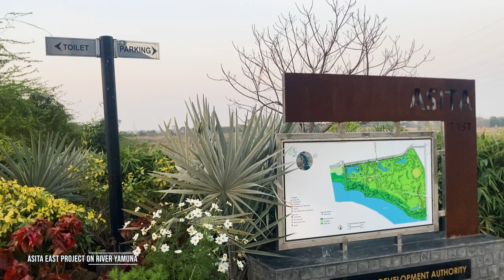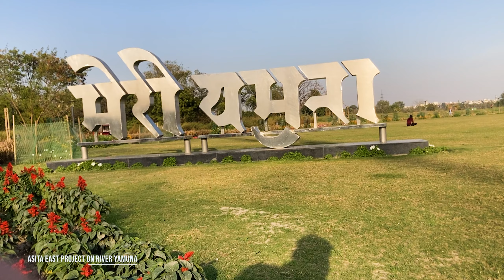Asita East, River Yamuna | ताजा हवा और सुकून भरा Delhi tourist places | DDA | असिता ईस्ट परियोजना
दिल्ली की दौड़ती भागती जिंदगी आपको परेशान कर देती है।  आज हम आपके लिए ऐसी ही एक जगह खोज कर लाएं हैं। दोस्तों ये हैं असिता ईस्ट परियोजना के तहत बनाया जा रहा पार्क। यह पार्क ITO और laxmi नगर के बीच यमुना पुल के पास बनाया गया है। यहाँ जैसे ही आप इंटर करेंगे तो gurad आपकी एंट्री करेगा और आपको अपनी गाड़ी के साथ अंदर जाने देगा। आपको पार्किंग अंदर ही साइड में मिल जाएगी उसका अभी कोई चार्ज नहीं है न ही अभी किसी तरह की कोई टिकट ली जाती हैं. आप प्रकृति प्रेमी हैं तो यह जगह आपको खूब पसंद आएंगी।

Asita East project on River Yamuna | Delhi Development Authority (DDA)